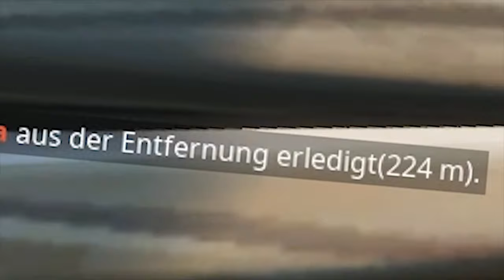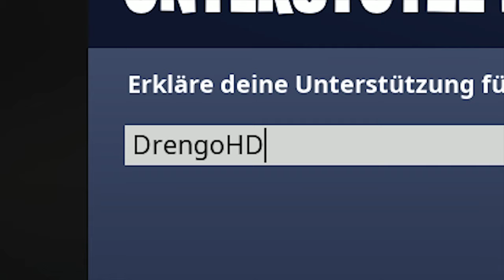Fortnite Montage | Heart Afire #8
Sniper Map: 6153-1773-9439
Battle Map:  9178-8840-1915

Epic Games Name: YtDrengo HD

+_Mein System_+ Grafikkarte: GTX 1070 (Gigabyte; Windforce OC)

Prozessor: AMD Ryzen 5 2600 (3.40 Ghz Basisgeschwindigkeit)

Mainbord: MSI B450 Gaming Plus

Nvme SSD: Samsung 970 EVO (250GB)

RAM: Ballistix Sport LT 2666 Mhz (Auf 3000 Mhz übertacktet)

Netzteil: Thermaltake TR2 S Series 500Watt

Gehäuse: Fractal Desing Meshify C TG (Black)